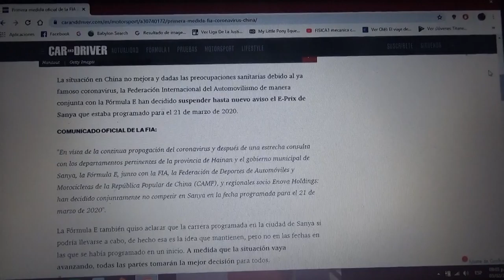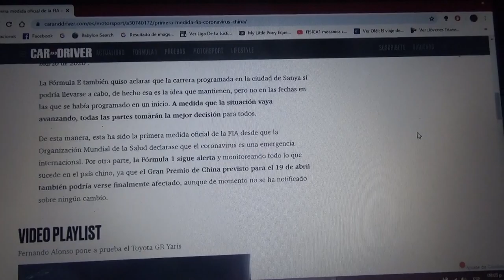La Fia pospone el eprix de Sanya de Formula E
Debido al caso de la famosa enfermedad llamada coronavirus que afecta no solo al país del oriente asiático sino a todo el planeta la Formula E en conjunto con la Federación Internacional del Automovilismo decidieron suspender hasta nuevo aviso el eprix de Sanya programado para el 21 de Marzo de este 2020